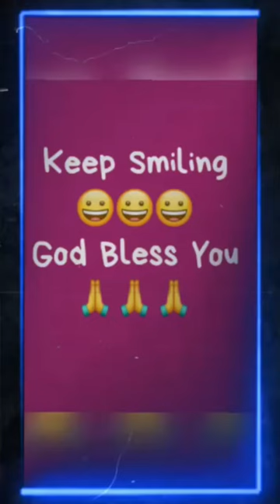Love My Dog. My Best Friend has Four Paws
The Dog Quotes

Dogs are my favourite kind of people. Eat Sleep Cuddle Repeat. Dogs are very Loyal.

Love My Dog. My Best Friend has Four Paws#shorts

Dog quotes
Dog breeds
Dog crate
Rescue dogs
Dog door
Dog toys
Dog training
How to train a dog
Dog bite
Dog kennels
Dogcoin price
How to house train a dog
How to train your dog
Dog sound
Dog barking
Dog videos
Dog fight
Dog song
Dog cartoon
Dog barking sound
Dog quotes WhatsApp status
Dog quotes status
Dog quotes inspirational
Dog quotes reels
Dog quotes love
Dog quotes songs